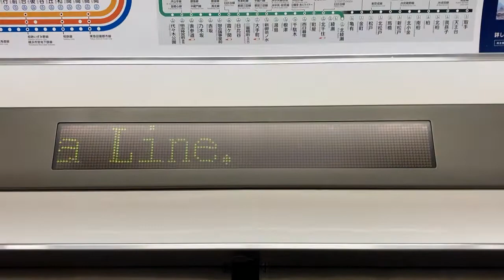小田急8000形 LED車内案内表示器 8308号車